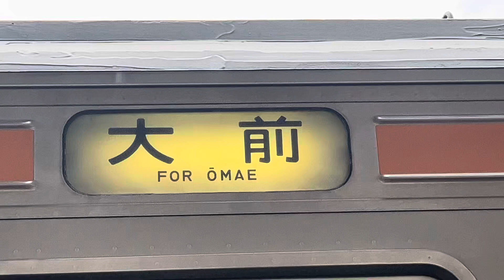211系幕回し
高崎211系の幕回し
吾妻線、万座・鹿沢口駅行きの運用です。

2024/04/16撮影